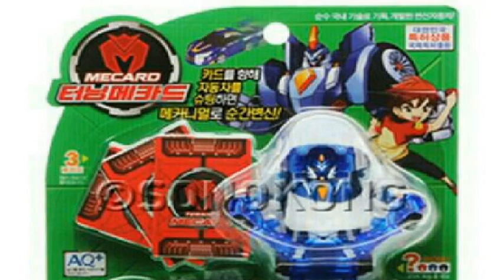[everysing] 얼룩 송아지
Singer : EL사회사업가태로미
Title : 얼룩 송아지

    1. 고퀄리티 반주에 맞추어 무료로 노래를 부를 수 있습니다.
    2. 녹음과 녹화가 가능합니다.
    3. 모바일 기기에 저장한 곡을 ‘My 채널’에 업로드하여 언제 어디서든 내가 부른 노래를 감상할 수 있습니다.
    4. My 채널에 업로드 한 노래를 친구에게 공유할 수 있습니다.
5. 에브리싱 홈페이지 에서도 My 채널 이용이 가능합니다.